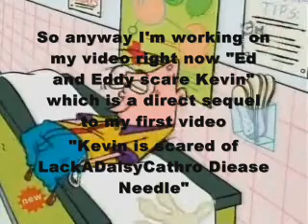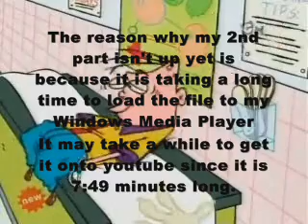Update with JojoMon91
This isn't really a poop or anything this time folks. But I do have something to say here!
Music: Teenage Mutant Ninja Turtles 4 Highway (Corrected) by ZombieFreak from Newgrounds.com